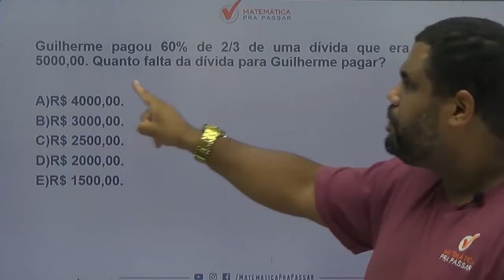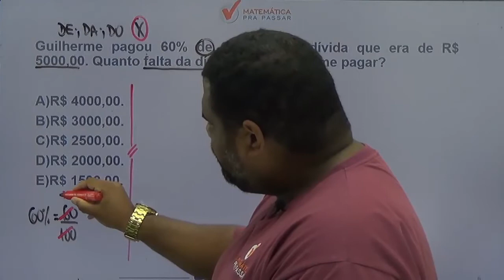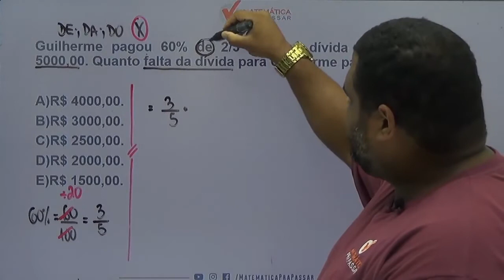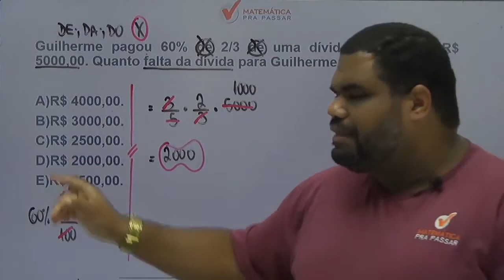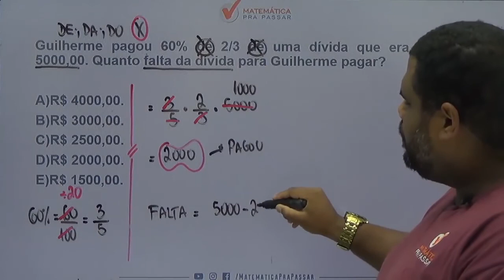Matemática para PM CE |Dica 63| Porcentagem com Fração 😱 , Aprenda de uma vez